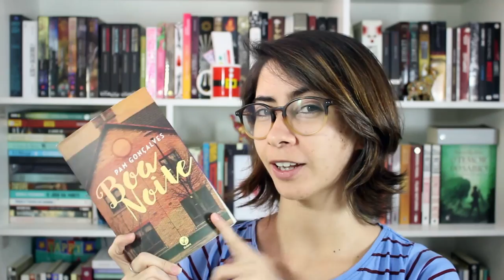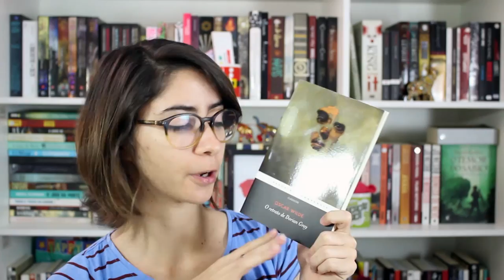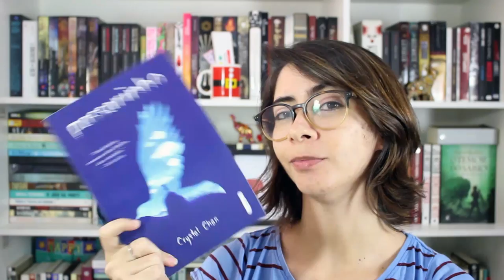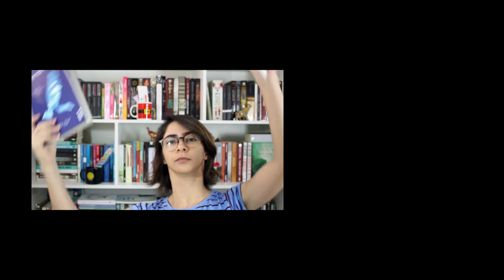LEITURAS DE JANEIRO | Carol | Elefante Literário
E aí, esse pessoal? Hoje trouxe minhas leituras do mês de janeiro :D

Compre qualquer livro desejado na Amazon através do nosso s2

➡ Compre os livros citados:
Boa noite (Pam Gonçalves)

Suzy e as águas-vivas (Ali Benjamin)

Apenas um garoto (Bill Konigsberg)

O retrato de Dorian Gray (Oscar Wilde)

Passarinho (Crystal Chan)

🖊 Se quiser compartilhar amor com o Elefante:

Elefante Literário
Caixa Postal 1503
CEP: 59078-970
Natal/RN